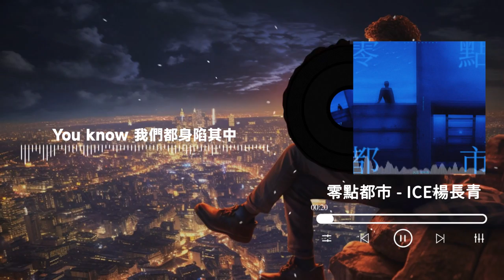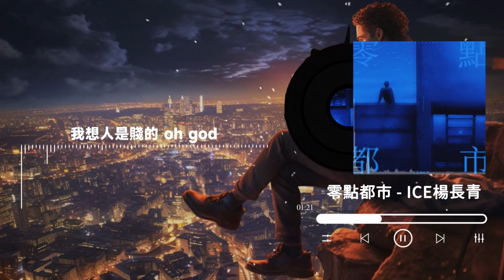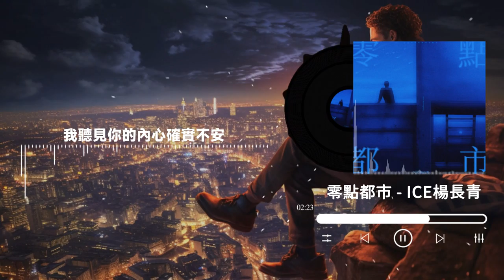ICE楊長青 - 零點都市 | 不安現狀 害怕失去 也恐懼未來 | 動態歌詞 Lyric Video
LYRICS
看 當夜幕降臨
那些悲傷的 焦躁的 未知的組成了夜
You know 我們都身陷其中
So 那我們又坐落在零點的都市
被多巴胺服務的夜晚 那些瘋狂的
自我的 讓人難以去戒
Let's go
我習慣晚上亢奮 時常白天沒電
靈魂在身體裡面造作 沒日沒夜
時常譴責自己 這次要引以為戒
隔天又被酒精霸占 一切都沒變
繁華的都市恍眼的光線
我快看不清楚
遍地都是焦慮越是長大越是辛苦
所謂金錢權利地位 充斥我的耳朵
可我要的自由快樂它們在哪兒呢
好像
多了一種現象 你看我們學會了
在不同的場合裡如何去傷人
又好像
為了得到那個獎項拼命push自己
如何變成一個商人
是誰在分個三六九等
我討厭那些高高在上裝逼的口吻
又點燃一根煙但是我想戒了
明知有害但卻貪圖快樂
我想人是賤的 oh god
我是貪婪的動物在夜裡搜尋靈感
太零散 但零散的瞬間拼湊
讓我內心陷入敏感 whatever
所以我抓住那些moment 組成了零點都市
剖析它的行為口吻 組成了零點都市
看我抓住那些moment 組成了零點都市
深陷其中我在註視著 我是固執的
歡迎來到我的零點都市
我聽見有人在抽泣
像是迷茫的人顯得有些幽閉
像是你把愛封鎖進了抽屜
像是孤獨的人內心太過憂鬱
我聽見有人撕心裂肺
像陷入沼澤越掙扎就會越累
理智失去控制像被打了死結
靈魂被抽離和軀體生離死別
我聽見你的內心確實不安
不安現狀 害怕失去 也恐懼未來
我總說回憶就像刀片讓人狼狽不堪
突然發現拼命解釋是無力的對白
我聽見整個城市佈滿消息
數不清的我們有數不清的遭遇
But多巴胺在每個地方飄來飄去
戒斷反應後的我又陷入了焦慮

支持歌手

♫ Music9453 ♫